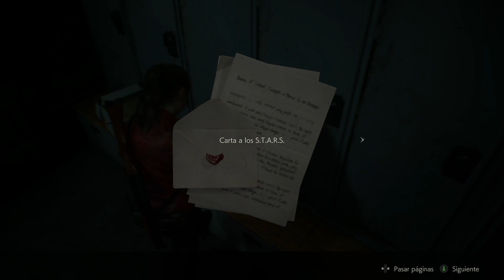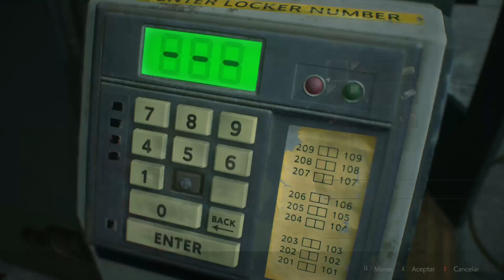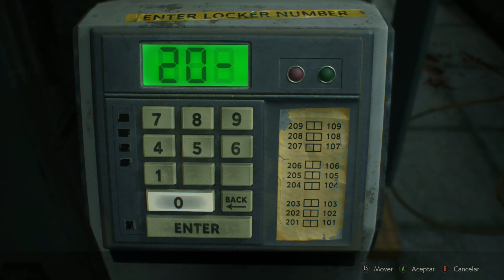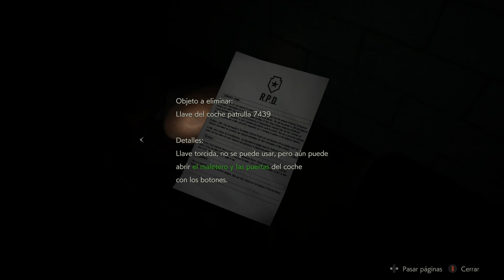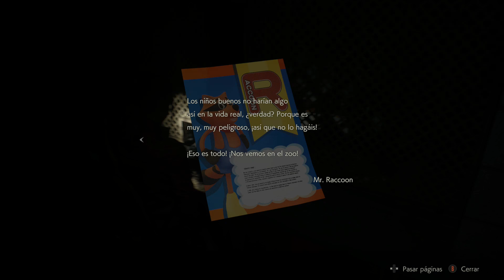Resident Evil 2 Remake Gameplay Español Que Tensión Mucho Miedo 04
Stream completo del juego con Claire, es la primera vez que juego a este clasico y la verdad, hay momentos que he pasado verdadera angustia y tensión.
Excelente juego.

Si te gustan los RPG, los de guerra como Battlefield, los juegos de pulsar más de un botón como Dark Souls, y te gusta charlar y reír... Bienvenido
If you like RPGs, war games like Battlefield, games like pressing more than one button like Dark Souls, and you like to chat and laugh ... Welcome

Gracias por vuestro continuo apoyo y vuestras donaciones. Gracias a ellas puedo dedicar un poco de más tiempo a estar con vosotros.